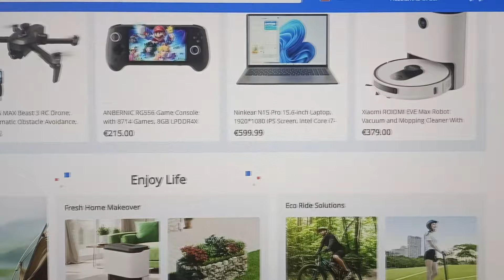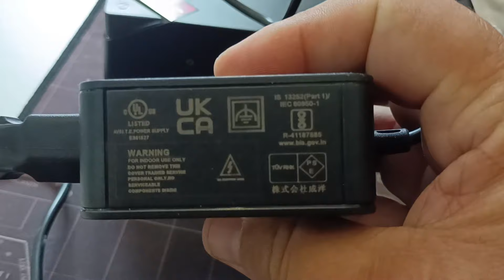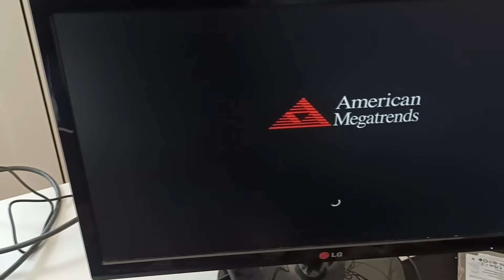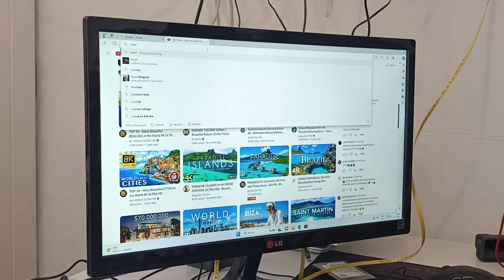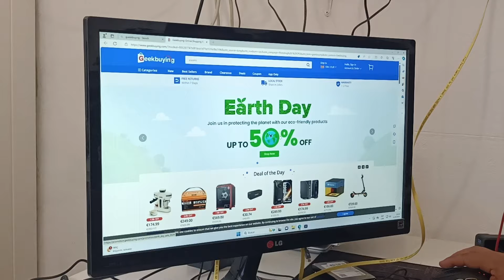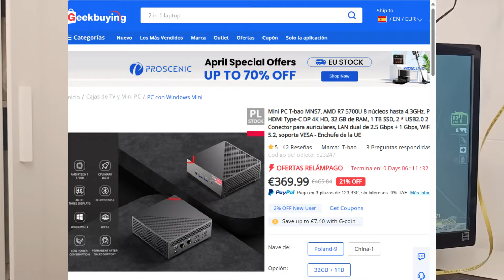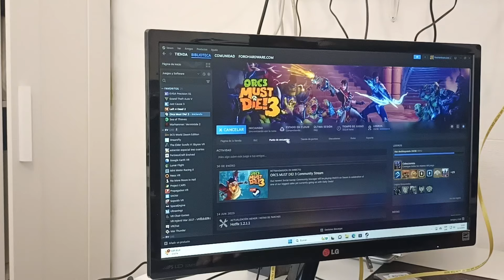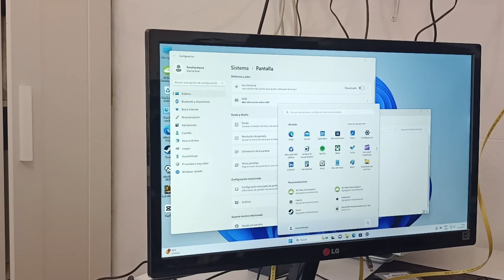Pruebo Mini PC BARATO [32GB ram, 1TB SSD] en webs, juegos y edición vídeo 4k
El mejor mini PC barato para juegos, ofimática, estudios y edición de vídeo 4k que he probado y que usaré siempre.

⚡ Enlace de producto para ver el precio actualizado o pedirlo apoyándome:

🫂 Comprando con cualquiera de estos enlaces me apoyas mucho y te lo agradezco infinito:

🖥️ En Amazon uno similar (En caso de que el anterior no esté en Stock):

🖥️ Opción alternativa pero más barato:

(Muy buena calidad y reseñas en Amazon)

🤩 Más barato aún:
(189€ para ofimatica, navegar fluido y juegos sencillos tipo lol, Counter o L4D2) Sorprendente por este precio ¿No?

COMO CONSULTARME, SEGUIRME EN REDES Y APOYARME EN ESTE PROYECTO:

Si te he ayudado y/o quieres apoyarme en este proyecto mira este vídeo de 2 minutos y te explico como hacerlo o dale al botón de Unirte.

DUDAS RÁPIDAS:
👍 Respondo a dudas de suscriptores que dejan LIKE.

CONSULTAS PARA COMPRAR PC:
👉 👉 CONSULTAS/ASESORAMIENTO GRATIS PARA ACTUALIZAR O COMPRAR UN PC PARA TRABAJAR O JUGAR (Solo para AMAZON.es o PCcomponentes): ✔